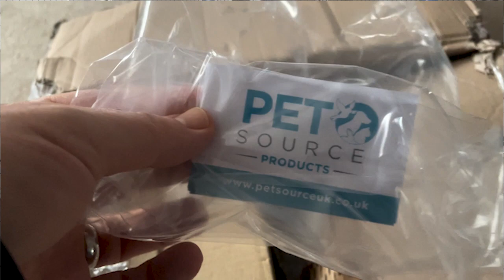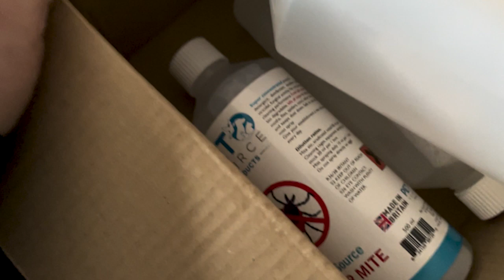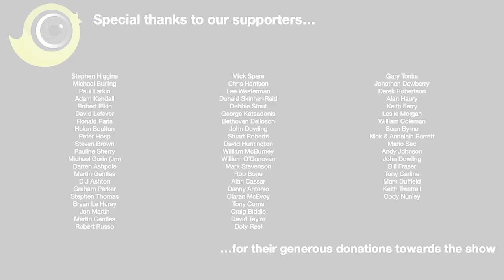The Canary room - Season 5 Episode 3 - Breeding season prep and The All British show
Preparation continues for the 2022 breeding season and there's a special on the road trip to the National British bird & Mule club all British show